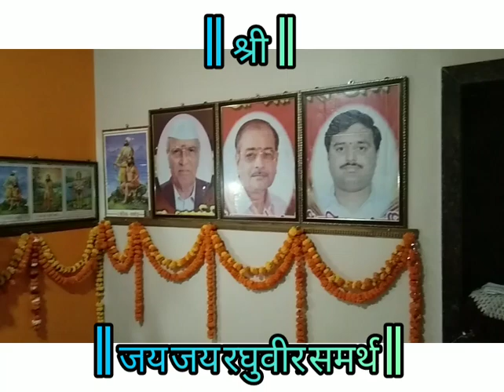Jay Jay raghuvir samarth🙏🙏 Pooja status😍😍😍😍